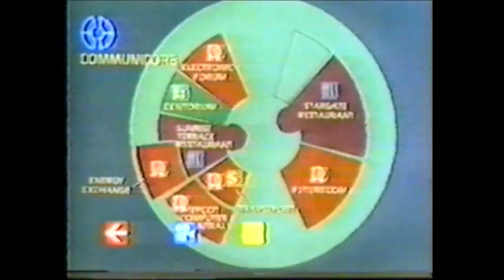Shatner and World Key System at EPCOT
William Shatner demonstrates (along with Bit) the EPCOT World Key Information System that was originally used to get information and make reservations.